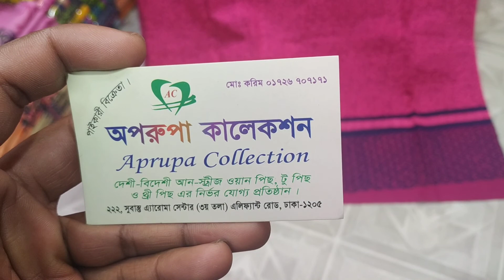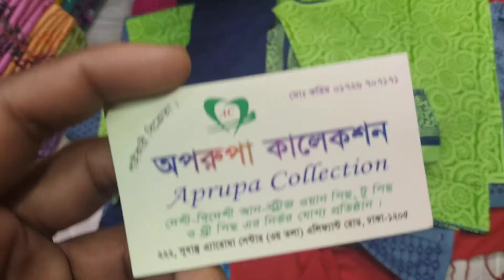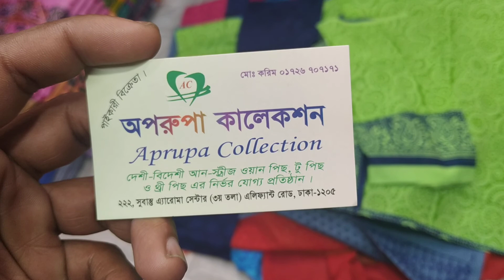আবারো নতুন ডিইজানের ব্লক থ্রি পিছ কালেকশন।। block three piece collection....